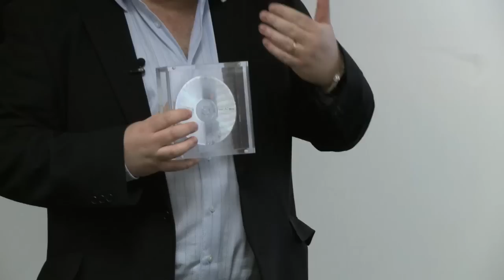RMAF12: The Loudness Wars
Alan Sircom, Editor-in-Chief, Hi-Fi Plus
A look at (and listen to) how excessive compression impacts the musical performance of modern recordings; and how its judicious use can improve them.